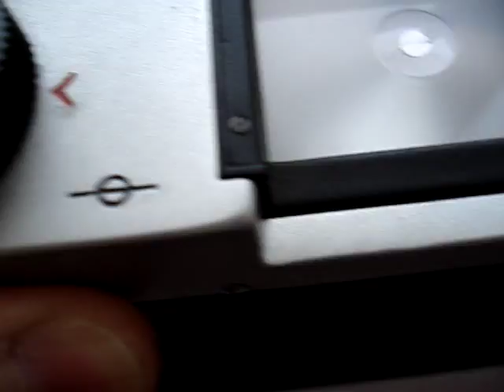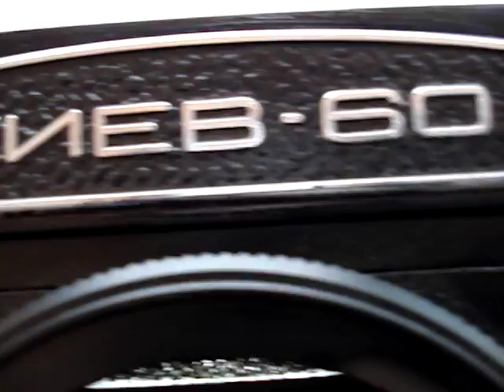Kiev 60 camera 9208095